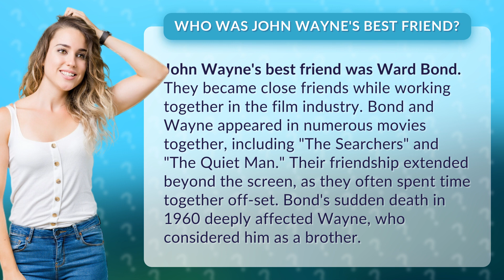Who was John Wayne's best friend?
Unveiling the Untold Bond: Discover the Unbreakable Friendship Between John Wayne and Ward Bond! 🤝💔 Get ready to dive into the fascinating journey of two Hollywood legends whose bond went far beyond the silver screen. From their unforgettable collaborations in iconic movies like "The Searchers" and "The Quiet Man," to their heartfelt off-screen adventures, this video uncovers the true essence of their brotherly friendship. Join us as we explore the profound impact Ward Bond had on John Wayne's life, and the void his sudden departure left in the heart of a true legend. Don't miss this heartwarming tale of camaraderie and the indelible mark they left on each other's lives. Grab your popcorn and tissues, this is a story you won't want to miss!